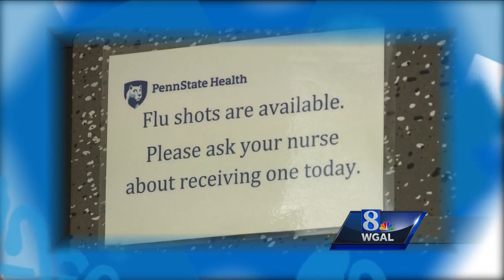Hundreds of new flu cases reported in Susquehanna Valley